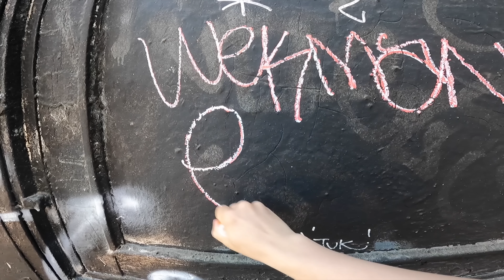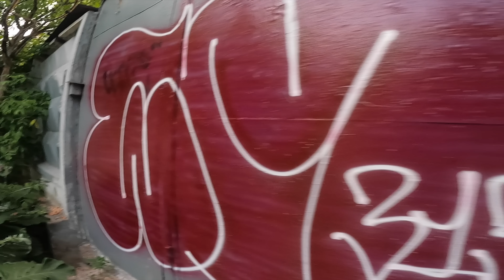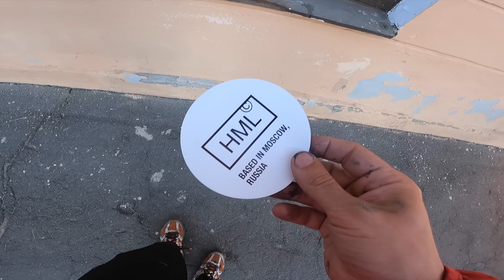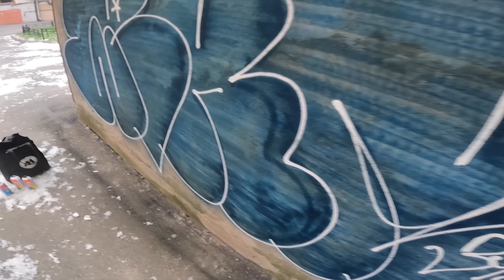Graffiti patrol pART75. Throws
Several throws in different places, graffiti tags, the atmosphere of fast drawing on a busy track